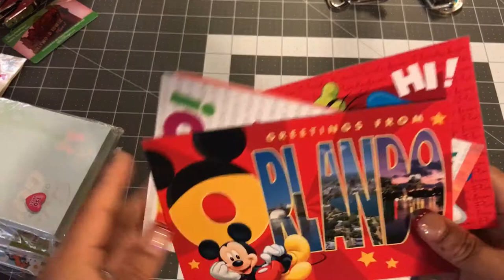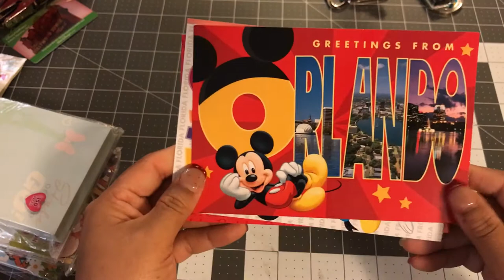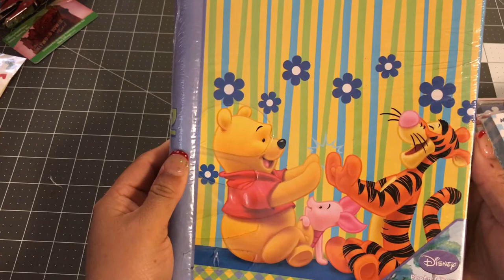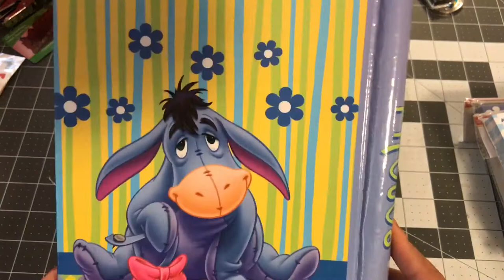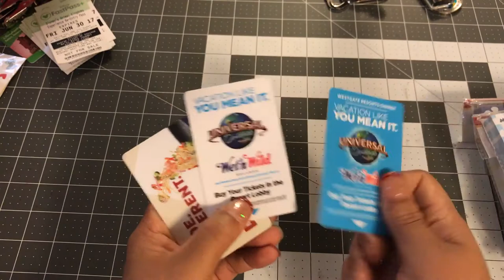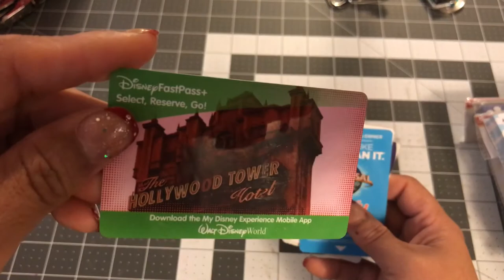Disney Springs/ Walmart Haul